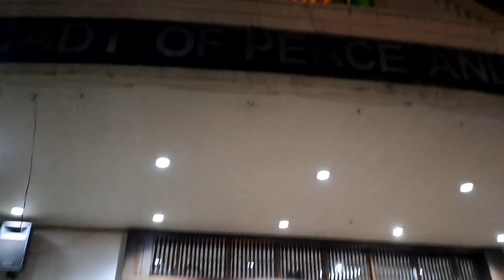Dinagsa ng mga tao ang parokya ng General Santos City noong ASH WEDNESDAY!